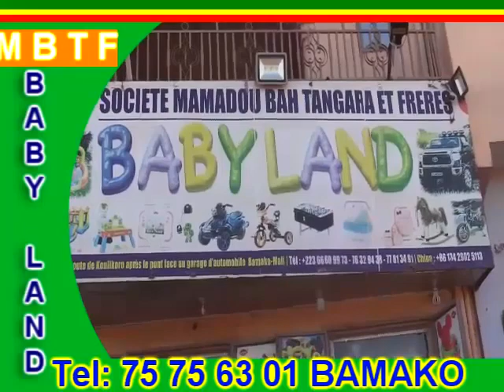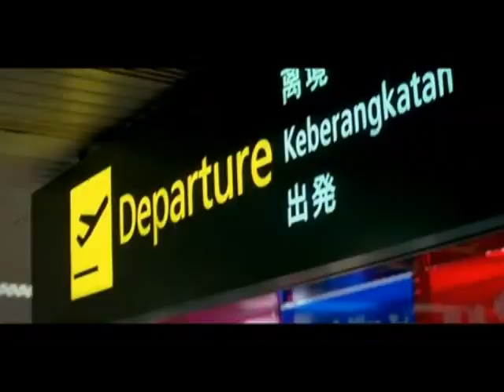KRRISH épisode 8 Cisse.boubou indou en Bambara Papa Camara indouke